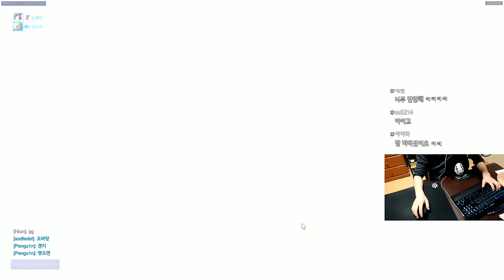[오버워치] 딜량 4만 폭주하는 정크랫 | 눈쟁이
170125 다음엔 6만?

■장비■
키보드 : 커세어 K65
마우스 : 로지텍 G900
컴퓨터 : 비싼거
모니터 : 잘보이는거
마우스감도 : 내손에맞게